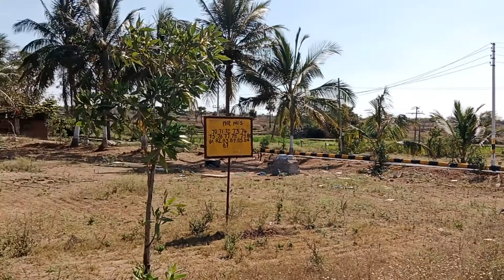ముక్కునూరు గ్రామానికి ఆనుకొని ఉన్న HMDA లే అవుట్లో నేడే మీ ప్లాటు సొంతం చేసుకోండి.Mob.9398790163